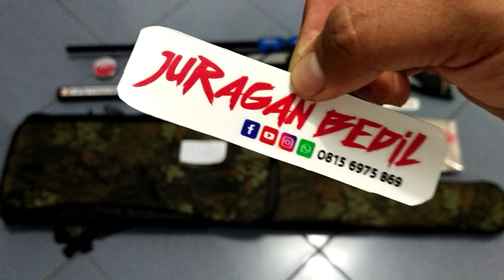Pesanan Bpk. Kriswanto Sunardi... Bolaang Mongondow... Paket 3.210 + Tas...